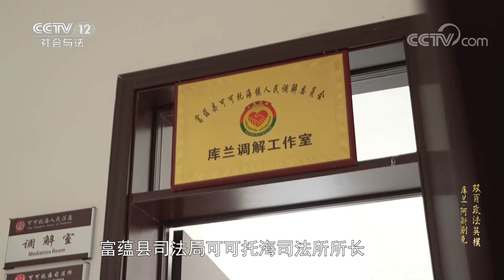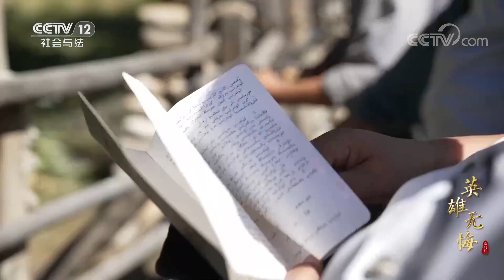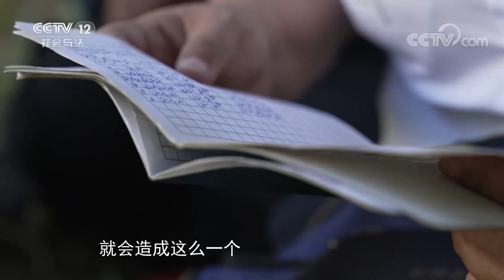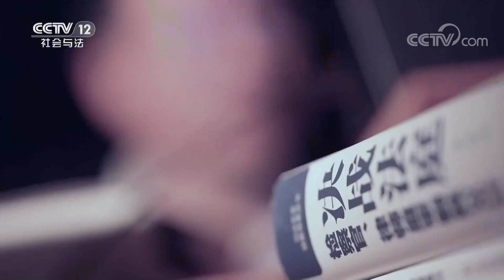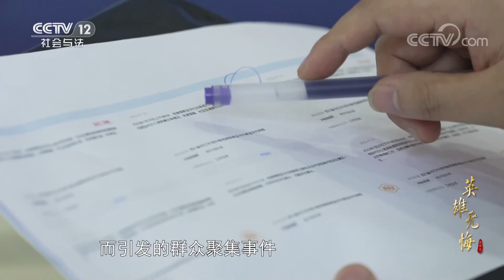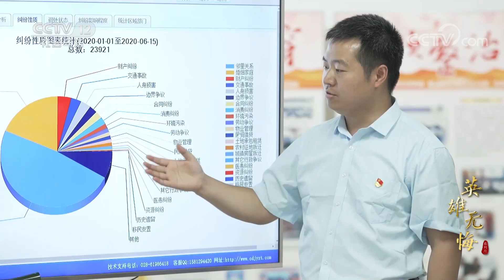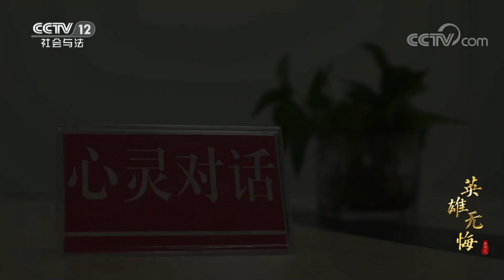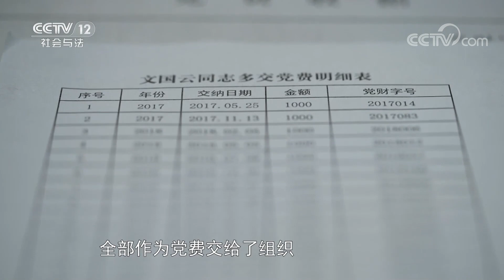《一线》 她坚守岗位29年！新疆女警不顾艰辛每日翻山越岭只为了解群众 为人民服务 20230203 | CCTV社会与法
本期看点：库兰·阿新别克是新疆维吾尔自治区富蕴县司法局可可托海司法所所长，在可可托海，每当大家遇到自己解不开的矛盾，总会第一时间来找库兰，她已经在这里工作29年了。